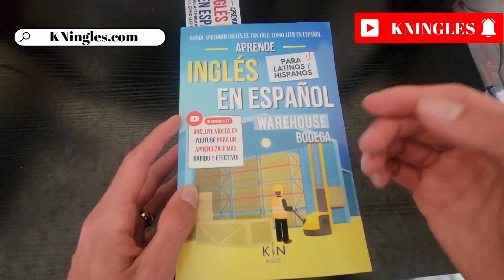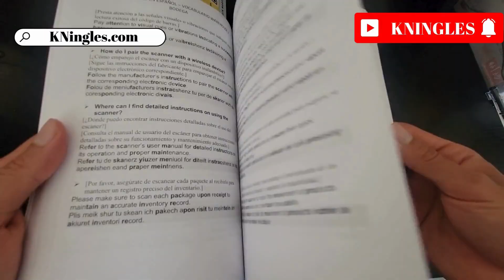Cómo pronunciar: "Barcode" "Código de barras" "Etiqueta" "Código" en inglés Americano con ejemplos.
Aprende a decir: "Código de barras" en inglés: Pronunciación, sílabas, IPA, Acento y ejemplo real.
👉 CÓMO SE DICE "Código de barras" en inglés correctamente,
👉 CÓMO DECIR: "Barcode" EN INGLÉS AMERICANO,
👉 SÍLABAS Y ACENTUACIÓN EN: "Barcode",
👉 "Barcode" SEGÚN EL IPA ALFABETO FONÉTICO INTERNACIONAL,
👉 EJEMPLO REAL EN INGLÉS DE: "Barcode",
👉 "Barcode" POR HABLANTES NATIVOS.

👇 APRENDE INGLES EN ESPAÑOL (GUÍAS DE ESTUDIO): 👇